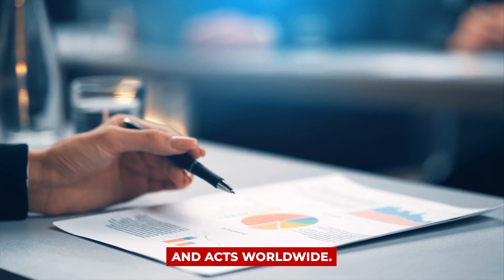Extraterritoriality in Sanctions: Navigating Global Impacts and Compliance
🕵️‍♂️ Navigate the intricate landscape of extraterritoriality in sanctions with this comprehensive video. Understand the ability of a state to enforce laws, regulations, and rules beyond its territory, with a particular focus on the US and its prominent role in applying extraterritoriality to its sanction regime. Contrast this with the European Union's stance, which views the practice as a violation of international law. Delve into the distinctions between primary and secondary sanctions, and the implications of each on global trade and welfare. Moreover, grasp the challenges faced by European policymakers in protecting EU-based entities from the broad scope of US laws affecting global interests.

👉 For a deeper exploration of the extraterritorial impact of sanctions and its global ramifications,

➡️ Certified Anti-Financial Crime Professional (CFCP): Certified Anti-Financial Crime Professional (CFCP)